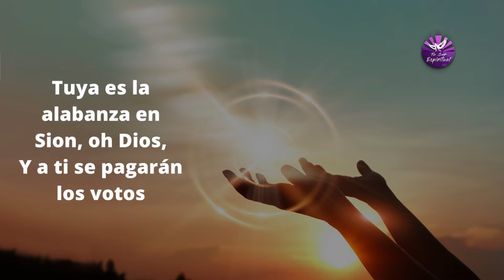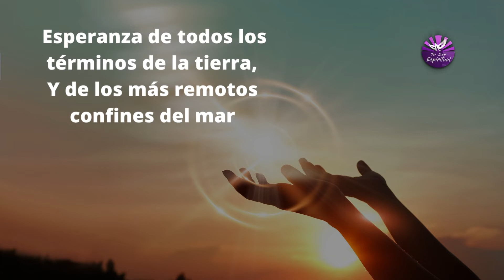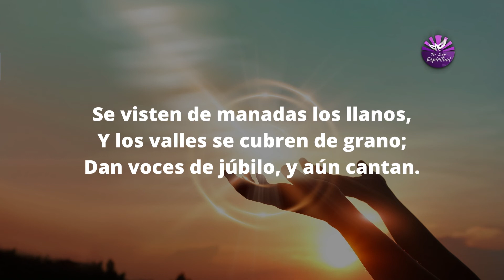ESCUCHA EL MEJOR SALMO PARA GANAR LA LOTERIA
✳️✞ ESCUCHA EL MEJOR SALMO PARA GANAR LA LOTERÍA

Hoy les comparto el mejor salmo para ganar la lotería, en este salmo David habla de los bendecidos y escogidos por Dios a quienes les envía cosas buenas sobre la tierra.

Escucharlo con mucha fe a las primeras horas de la mañana o antes de acostarte durante 30 días.
Este maravilloso salmo no solo te ayudará a ganar la lotería, si no que recibirás muchas más bendiciones a tu salud, negocios, familia, pareja e hijos.

Siempre debes tener fe en el Señor, nuestro Dios, porque él es tu protector, tu benefactor y tu amado servidor, pídele todo lo que quieras con agradecimiento por lo que te ha dado hasta ahora, nunca le reclames nada, simplemente alaba todo su trabajo y así él te servirá mucho mejor.